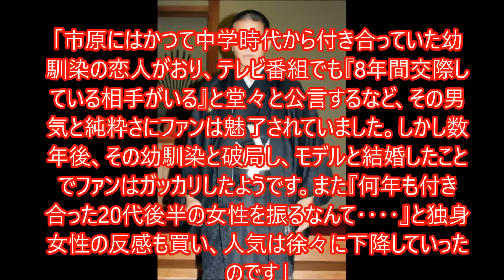芸能人 びっくり こんなに!?ビックリするほど劣化した人気芸能人【整形】２人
関連動画】

・【えっ？本当に？】芸能人のスキャンダル画像　【これが例の・・・】

・【夜露死苦】　芸能人　元ヤンキー・元ギャル　画像集

芸能人 愛車

芸能人 アトピー

芸能人 アスペルガー

芸能人 赤ちゃん

芸能人 アメブロ

芸能人 兄弟

芸能人 キス

芸能人 喫煙者

芸能人 筋肉

芸能人 給料

芸能人 飲み会

芸能人 脳梗塞

芸能人 脳腫瘍

芸能人 納税額

芸能人 飲み屋

芸能人 一覧

芸能人 iphoneケース

芸能人 イケメン

芸能人 入れ歯

芸能人 裏話

芸能人 腕時計

芸能人 ウェディングドレス

芸能人 噂 最新

芸能人 うわさ

芸能人 結婚

芸能人 結婚式

芸能人 喧嘩

芸能人 結婚指輪

芸能人 結婚 2016

芸能人 幼少期

芸能人 嫁

芸能人 横顔

芸能人 幼稚園

芸能人 you

芸能人 mii

芸能人 ミディアム

芸能人 見た

芸能人 密会

芸能人 水商売

芸能人 英語

芸能人 炎上

芸能人 絵

芸能人 エラ

芸能人 英語で

芸能人 男

芸能人 女

芸能人 オーディション

芸能人 おしゃれ

芸能人 オーラ